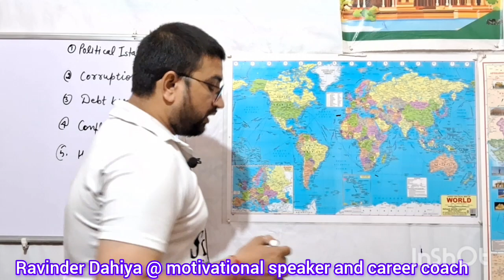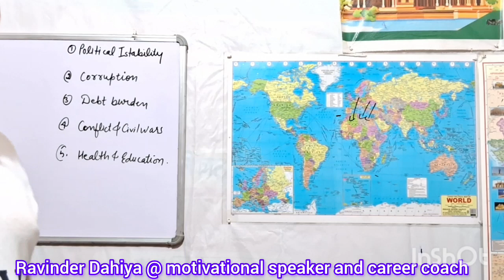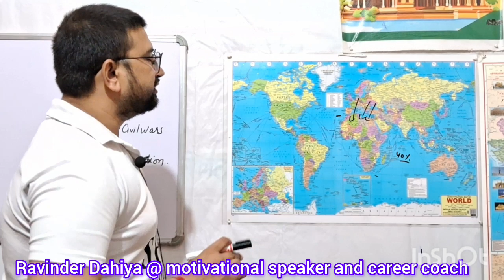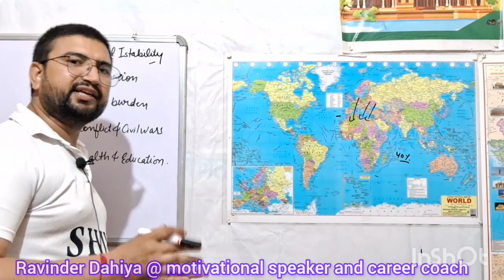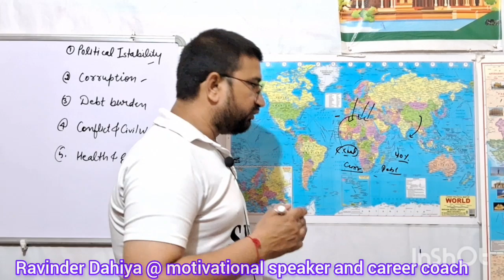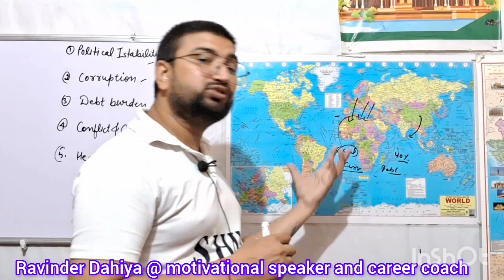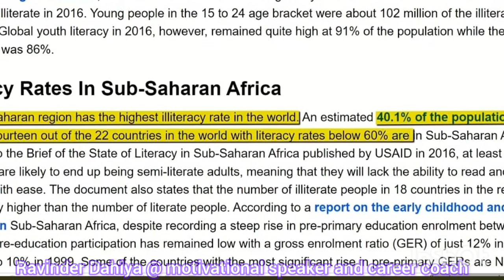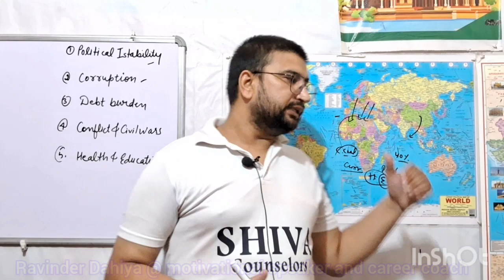Why Africa is so Poor | Case study | UPSC | Geopolitics | Reasons behind African poverty